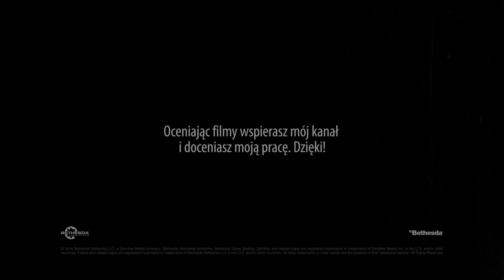Fallout 4: Far Harbor (18) Pancerz przyszłości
Fallout 4 - gra na która czekało całkiem sporo ludzi i trudno się im dziwić bo jest na co. Jedna z najsłynniejszych serii gier RPG. Najsłynniejsze uniwersum postapo. Uniwersum, w które grało dziesiątki milionów graczy i teraz dołączy kolejne kilka lub kilkanaście.

Z okazji premiery Fallouta 4 byliśmy z Rojem w Bostonie (miasto w którym odbywa się akcja gry)

No dobrze, ale co z samą grą Fallout 4? Zaczynamy przed wybuchem bomby, przed apokalipsą, później trafiamy do krypty 111. Więcej opowiadać nie trzeba ;)